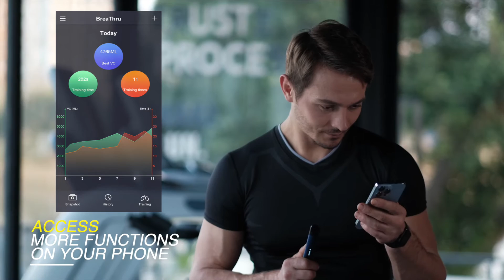BreaThru The Simple Spirometer that Goes Anywhere